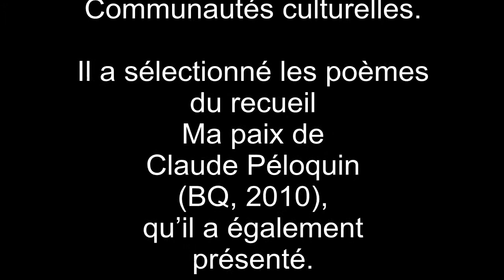Jean Sébastien Ménard - Claude Péloquin - Le poète en feu de glace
Jean Sébastien Ménard nous présente Claude Péloquin. Retrouvons le lors du lancement du livre " Le poète en feu de glace"

Jean-Sébastien Ménard est né à Sorel en 1977. Il enseigne au collège Édouard-Montpetit et au ministère de l’Immigration et des Communautés culturelles. Il a sélectionné les poèmes du recueil Ma paix de Claude Péloquin (BQ, 2010), qu’il a également présenté. À titre de critique littéraire, il a collaboré au Terra Nova Magazine et à Canadian Literature. Il a aussi rédigé une étude intitulée Une certaine Amérique à lire: la Beat Generation et la littérature québécoise. La liberté par les cornes est son premier roman.
Il travaille présentement sur la biographie de Claude Péloquin.